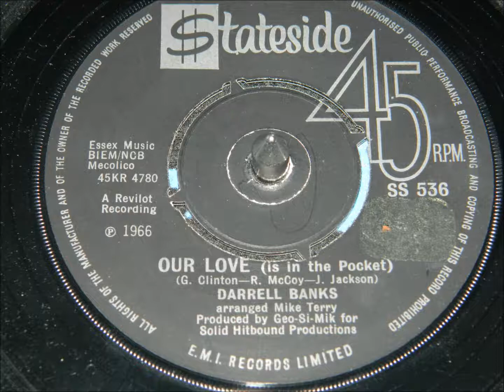Darrell Banks - Our Love Is In The Pocket